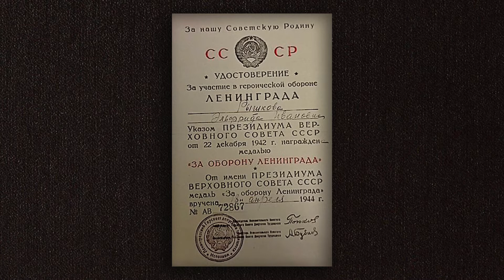3 июня в истории Петербурга. Медаль "За оборону Ленинграда"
3 Июня 1943 года начато вручение медалей «За оборону Ленинграда».

Эта медаль - одна из первых советских медалей военного времени

Она была учреждена Учреждена Указом Президиума Верховного Совета СССР от 22 декабря 1942 года

Её автором стал художник Николай Иванович Москалёв.

В числе первых награжденных были будущий маршал Советского Союза Леонид Говоров, композитор Дмитрий Шостакович, директор Эрмитажа Иосиф Орбели.

Всего до 1945 года было награждено около 600 000 участников обороны Ленинграда. Сведения об этих людях по состоянию на 1945 год хранились в музее блокады Ленинграда, было 6 томов с фамилиями награждённых. Позже эти документы были утеряны.
К 1985 году медалью «За оборону Ленинграда» награждено около 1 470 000 человек. Среди них — 15 тысяч блокадных детей и подростков.